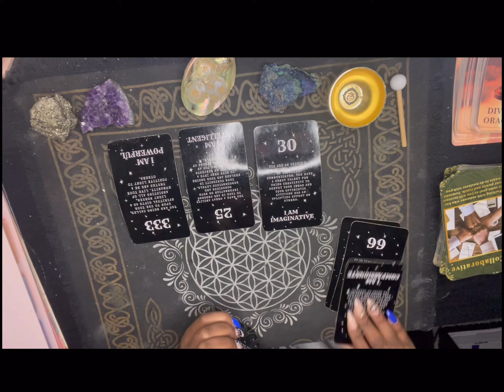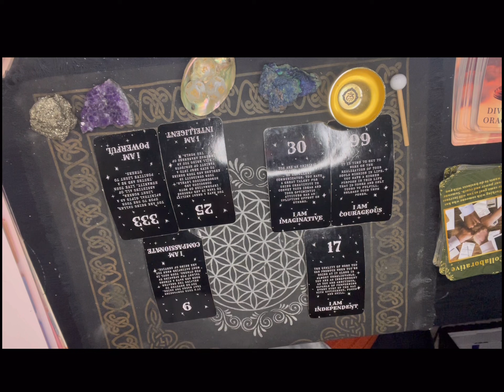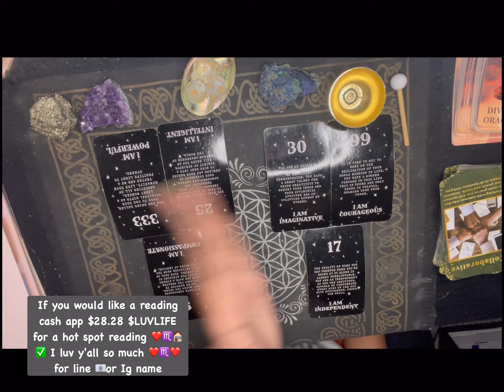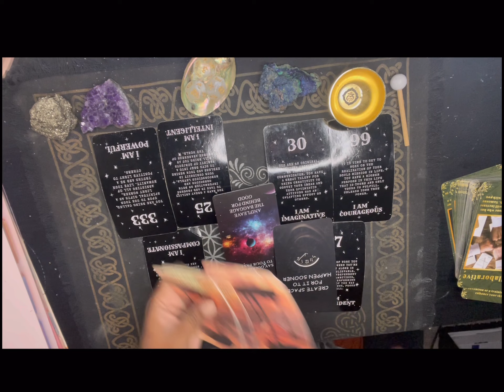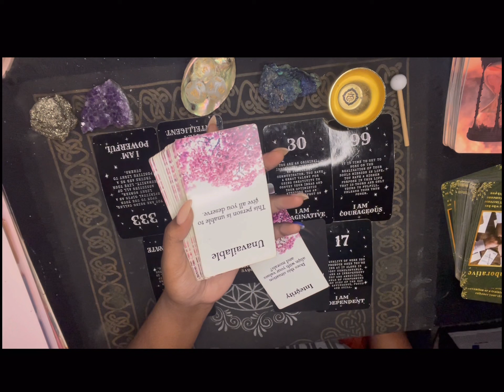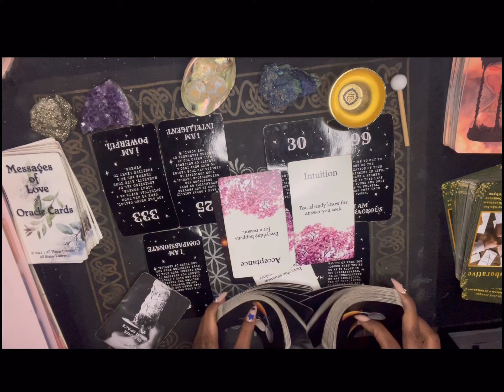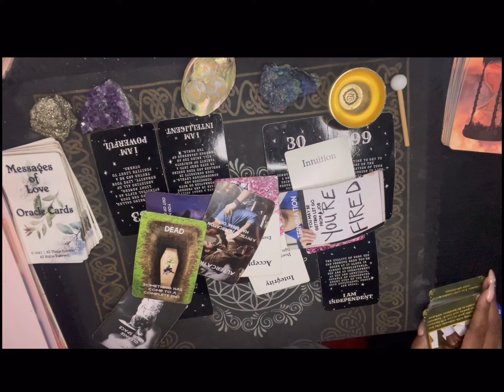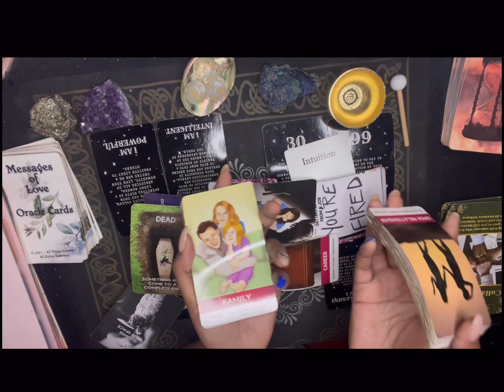Scorpio ♏️ 99, 30, 17 family or friends looking back at the past, look at us now